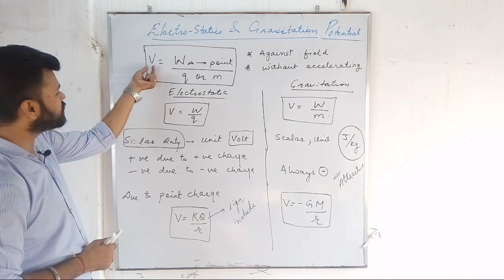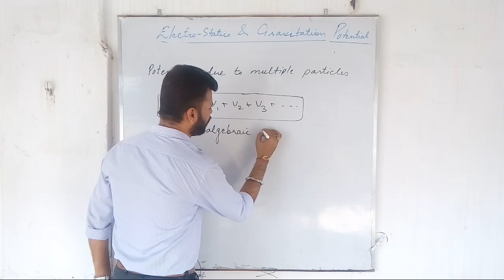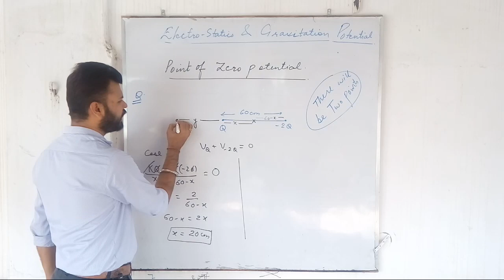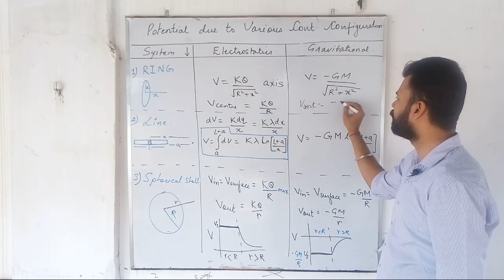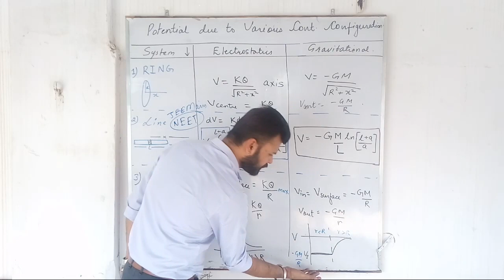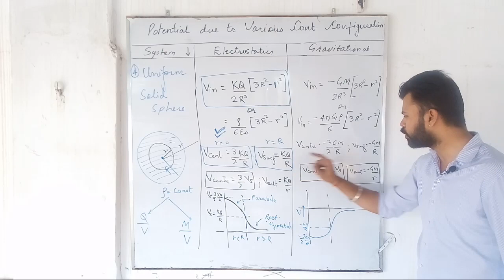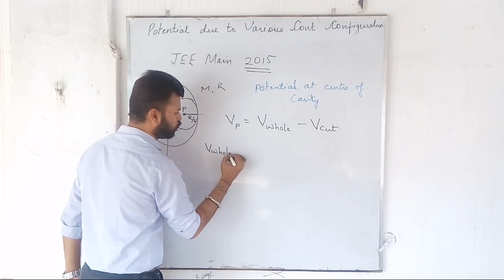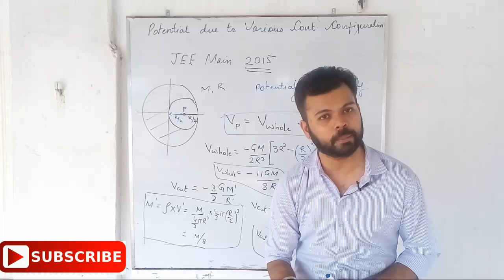Multiple chapters in single theory .. (Very important for JEE , NEET & AIIMS )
This video is very useful to have a insight on multiple chapters in single theory of utmost importance in IIT JEE , NEET, AIIMS , XI , XII and boards .